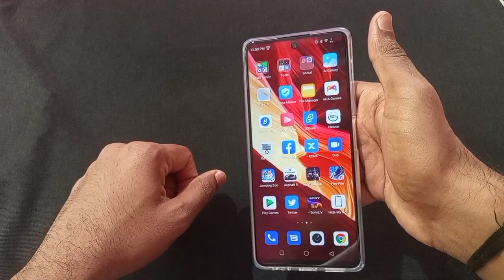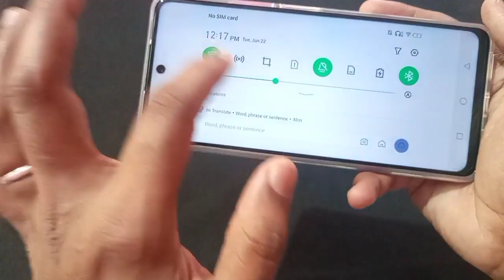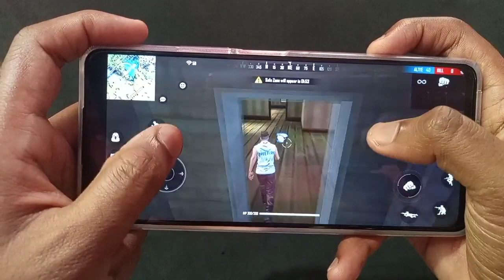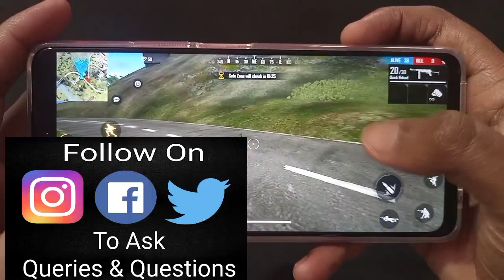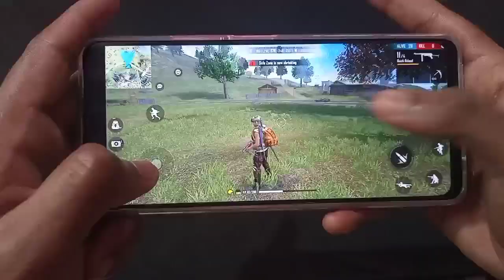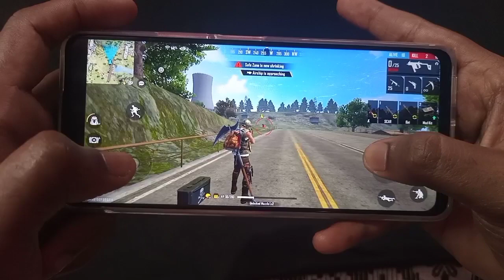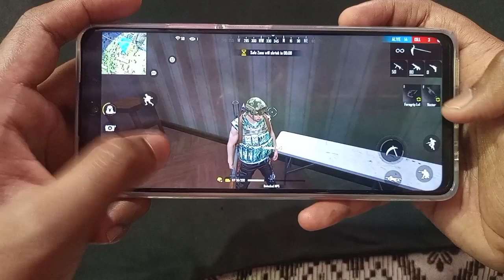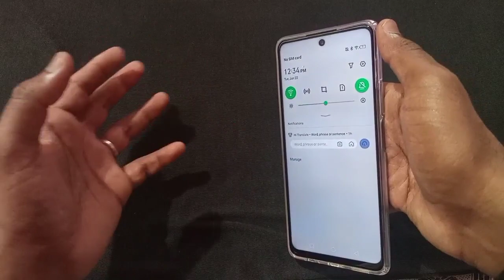infinix Note 10 Free Fire Gameplay & Gaming Test